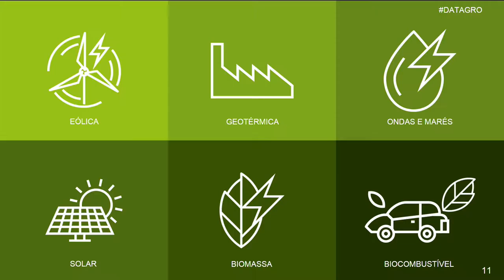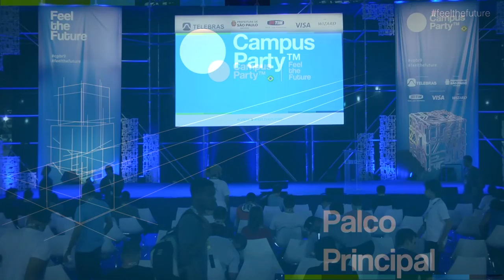CPBR9 - Palco Principal - 27 2